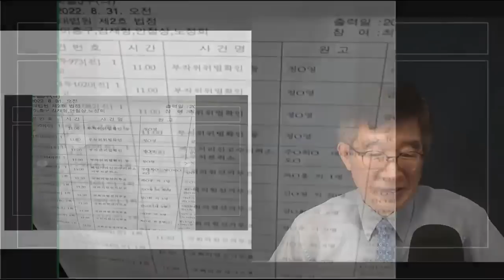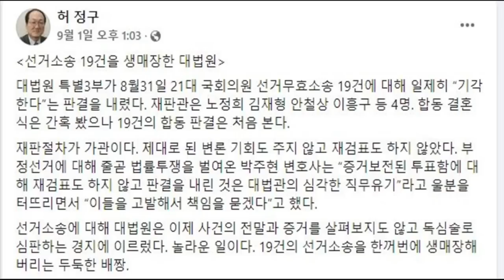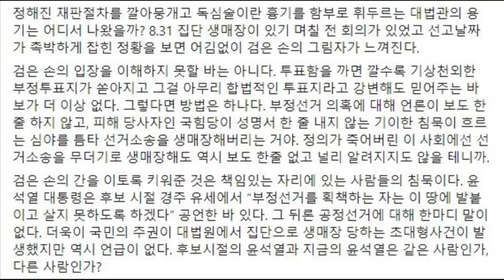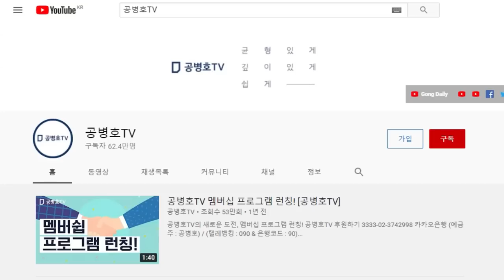대법원 생매장 사건 / 선거무효소송 16건, 재검표 변론도 없이 기각해 버리다 [공병호TV]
Bitcoin : 3MTW849AkP2ftLeSK2teZHMmzLu7Z83s9U